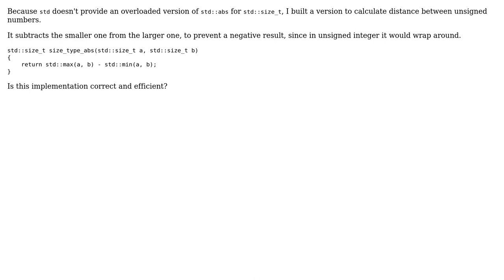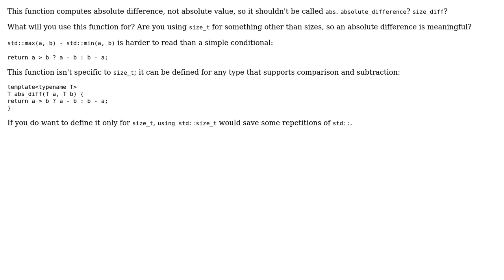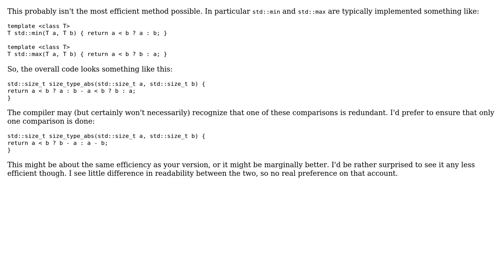Code Review: Absolute-difference function for std::size_t (2 Solutions!!)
Code Review: Absolute-difference function for std::size_t

With thanks & praise to God, and with thanks to the many people who have made this project possible! | Content (except music & images) licensed under CC BY-SA | Music | Images & others | With thanks to user Jerry Coffin user Chen OT user Anonymous and the Stack Exchange Network Trademarks are property of their respective owners. You are responsible for your own actions.